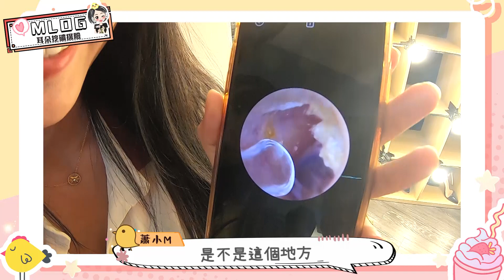蕭小M｜挖耳神器...影片挖礦中請大家小心觀看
本人因為耳朵有點困難..網路上看到這個
馬上手刀買買買...
邀請我朋友一起體驗看看
但...大家的反應怎麼跟我不一樣
可惡..

合作請洽
私訊Facebook：